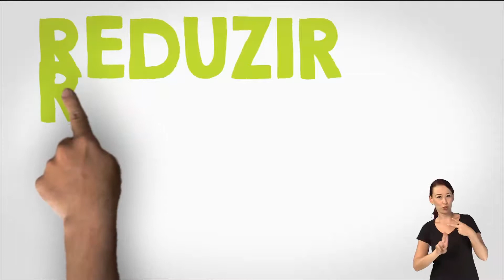Lixo - Menos é Mais (2017)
Animação Whiteboard - edição
Programa institucional para o SESC SP. Para a campanha "Lixo - Menos é Mais".
Produtora Estúdio Alfavaca